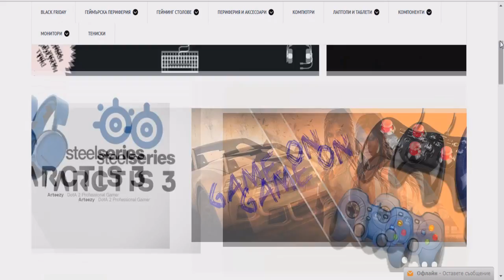FORTNITE #12 - ОСТАНА НА 3 КРЪВ